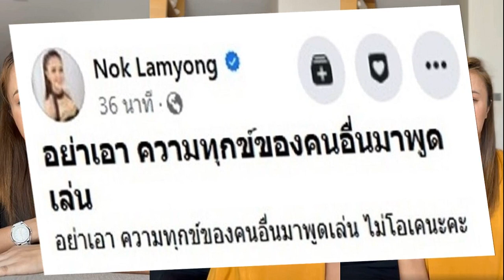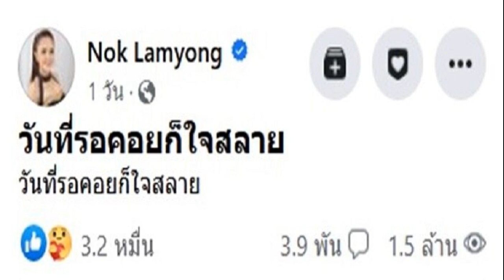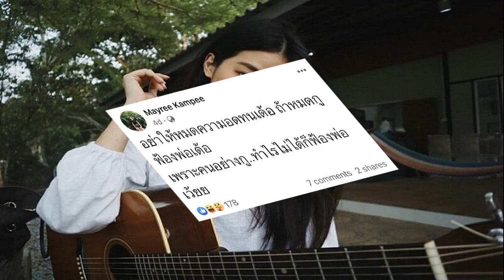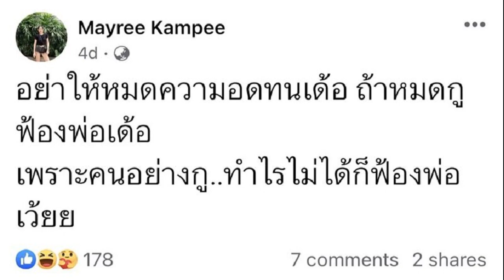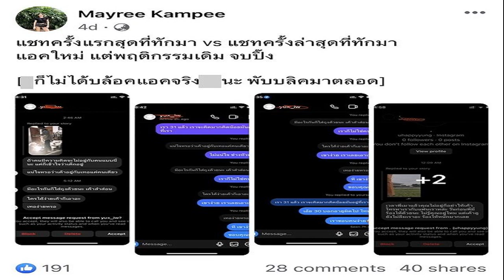วันที่รอคอยก็ใจสลาย ลำยอง หนองหินห่าว ร่ำไห้สุดเศร้าต้องสูญเสียลูก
วอนอย่าเอาความทุกข์คนอื่นมาพูดเล่น วันที่รอคอยก็ใจสลาย ลำยอง หนองหินห่าว ร่ำไห้สุดเศร้าต้องสูญเสียลูก
ลำยอง หนองหินห่าว เผยคลิป (มีคลิป) แจ้งข่าวเศร้า “วันที่รอคอยก็ใจสลาย” ว่า เมื่อวันที่ 17 สิงหาคม ลำยอง ได้ตื่นแต่เช้ามาตรวจฉี่ ผลปรากฏว่าขึ้นสองขีด ก็เป็นเรื่องน่ายินดี หมายความว่าลำยองตั้งท้อง แล้ววันที่ 18 ลำยอง ก็เลยไปหาคุณหมอเพื่อไปตรวจให้ความมั่นใจขึ้น คุณหมอก็เลยมีผลอัลตราซาวด์ว่าลำยองท้อง เป็นเรื่องที่น่ายินดีสำหรับเรา 2 คน
ผ่านมา 2 อาทิตย์ คุณหมอก็นัดไปอัลตราซาวด์อีกรอบเพื่อดูความเจริญเติบโตของน้อง ฟังเสียงหัวใจ คุณหมอก็แสดงความยินดี เสียงหัวใจน้องเต้น 91 ครั้งต่อนาที ปกติดี เราก็ดีใจเราก็ ตอนแรกลำยองตั้งใจจะประกาศข่าวว่าลำยองท้อง คือมันเป็นความหวังของเรา 2 คน ซึ่งเราก็พยายามมีลูกกันมาหลายปี ตั้งแต่ก่อนที่เราจะแต่งงาน แล้วเราก็แต่งงานก็พยายามทำทุกวิถีทางเพื่อให้ตัวเองท้อง

อีก 2 อาทิตย์คุณหมอก็นัดไปพบอีกก็คือวันนี้ น้องน่าจะ 2 เดือน คุณหมอแจ้งว่าขอแสดงความเสียใจด้วย (ร้องไห้หนัก) เด็กไม่เติบโต และชีพจรเต้นช้ามาก ถ้าเป็นคนปกติตอนนี้ก็คืออยู่ในห้องไอซียู คุณหมอบอกว่า รกไม่เกาะแล้ว น้องจะไม่มีชีวิตอยู่แล้ว น้องจะหลุดออกมาเอง แล้วคุณหมอก็นัดไปหาหมออีกวันที่ 19 กันยายนนี้
ซึ่งมันก็เป็นข่าวดีและก็ข่าวร้ายในเดือนเดียวกัน (ร่ำไห้อย่างหนัก) ตอนนี้ก็คือลูกจะไม่อยู่กับเรา 2 คน คนไข้ของคุณหมอมีลำยองเป็นเคสแรกที่อายุ 42-43 แล้วท้องธรรมชาติเองได้ คุณหมอบอกก็มีความเสี่ยง

ลำยองรอให้ลูกปลอดภัยดีแล้วลำยองจะประกาศ ลำยองคิดว่าวันนี้ลำยองไปหาหมอแล้วลำยองจะได้ข่าวดีกลับมาแล้วจะประกาศวันนี้ สิ่งที่ลำยองต้องมานั่งประกาศก็คือต้องสูญเสียลูกไป ขอบคุณทุกคนที่เอาใจช่วยเรา 2 คน มาตลอดหลายปี ที่อยากให้เรามีน้องนะคะ แต่ว่าตอนนี้น้องก็อีกไม่นานก็คงไม่ได้อยู่กับเราแล้ว เพราะตอนนี้ชีพจรน้องเต้นเบามาก
คุณหมอบอกว่าน้องไม่โตเลยตั้งแต่ 2 อาทิตย์ที่แล้ว ขนาดน้องยังเท่าเดิม เดี๋ยวน้องจะหลุดออกมาเอง วันที่ 18 กันยายน คุณหมอนัดพบ ในตลอดระยะเวลาหนึ่งเดือนที่ลำยองไปหาหมอที่รู้ว่าตัวเองท้อง ก็คือลำยองหาหมอตลอดและก็ดูแลตัวเองอยู่ตลอด และทานยาตามที่คุณหมอสั่งตลอด วาสนาเราก็คงมีแค่นี้ ขอบคุณทุกคนที่เป็นกำลังใจให้ ด้านสามีบอกว่าเดี๋ยวก็จะลองดูอีกสักครั้ง

ล่าสุด ลำยอง เผยคลิปร่ำไห้อีกตัดพ้อด้วยว่า อย่าเอา ความทุกข์ของคนอื่นมาพูดเล่น ไม่โอเคนะคะ หนูเสียใจนะ อย่ามาเล่นแบบนี้สิ หลังจากมีบางคนเอาไปพูดในรายการเชิงสนุกสนาน สร้างความเศร้าให้ลำยอง
เจ้าตัวบอกด้วยว่า รอคอยลูกตั้งแต่ปี 62 แต่มีเนื้องอก จนผ่าตัดแล้วมีลูกได้ รอคอยจะมีลูกได้แล้ว วันหนึ่งเราก็เสียใจที่เขาไม่ได้อยู่กับเรา หมอบอกว่าเดี๋ยวน้องจะฝ่อตัวลงเอง แล้วหมอจะขูดมดลูกให้ เราเสียใจ แค่หมอบอกว่าน้องจะฝ่อตัวลง น้องไม่เติบโตแล้ว หัวใจน้องไม่เต้นแล้ว แต่คุณยังคิดว่าเป็นเรื่องตลกสนุกสนาน ขอร้องอย่าเอาเรื่องความทุกข์คนอื่นมาเป็นเรื่องสนุก ให้กำลังใจกันไม่ได้ ก็ไม่ต้องดู ไม่ต้องคอมเมนต์ จะได้ไม่ต้องบั่นทอนจิตใจของคนอื่น (คลิป)